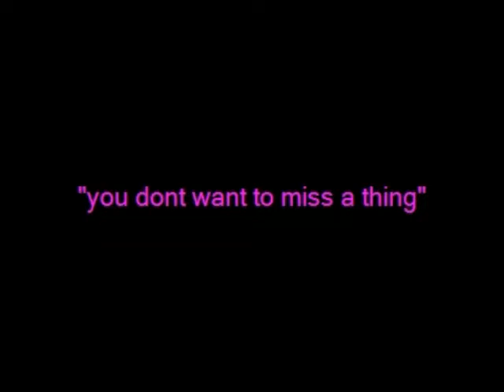20 Graingers Mill